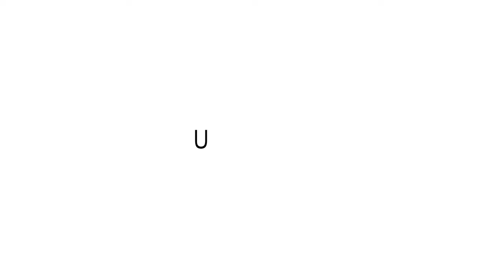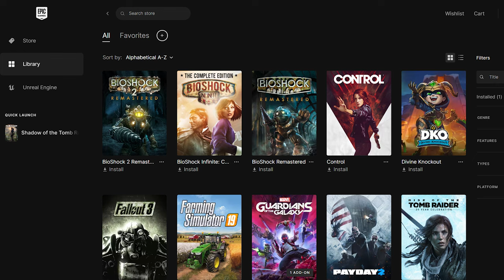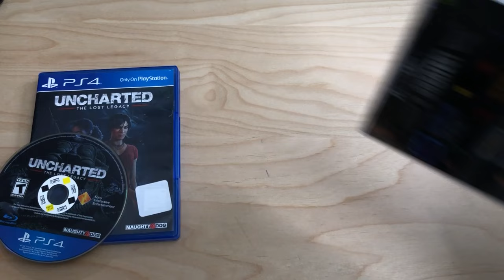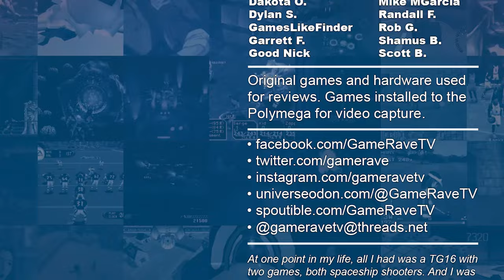Your Video Game Collecting Is Perfect | Game-Rave TV Ep. 207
Support the site by becoming a Librarian!

Youtube and other social media platforms can distort our perspectives on the hobby we love and the collections we curate. I'm here to tell you that your game library is freaking amazing - and you should hear that.

00:00 Opening
00:15 Intro about game libraries
00:51 Library #1 Vacuum Cleaner
01:27 Library #2 Simply Hidden
02:09 Library #3 Exclusives Club
02:54 Library #4 Strictly Digital
03:50 Library #5 Focused
04:32 Library #6 Full Set - Acquisition
05:09 Library #7 Provenance
06:19 Library #8 Full Set - Exploration
07:10 Library #9 Patience
07:54 Library #10 Casual
09:03 Ignore the Extremism in Social Apps
11:00 Credits

Focused on NTSC / North American PlayStation games and hardware.